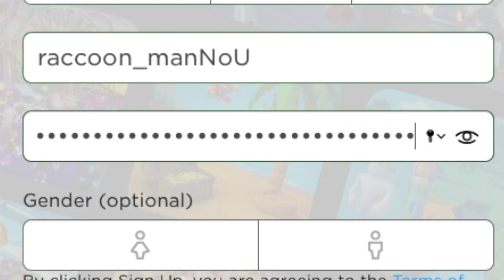FASTEST NOOB TO PRO EVER!!! NO robux - roblox saber simulator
Today I do the fastest noob to pro video on saber simulator I have ever done!

Roblox Information:
~ Follow my roblox accounts: Buzz_Kill9 & Parkersneezie